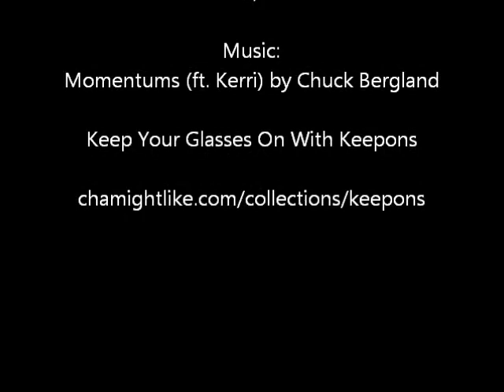Here is how to stop your glasses from faling down your nose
The solution is simple. They are called Keepons eyewear retainers and they're engineered from silicone to thread over your glasses then gently latch around your ears to stop eyeglass slipping.